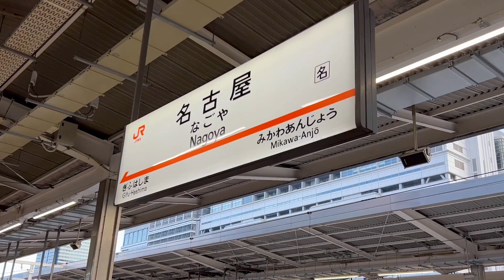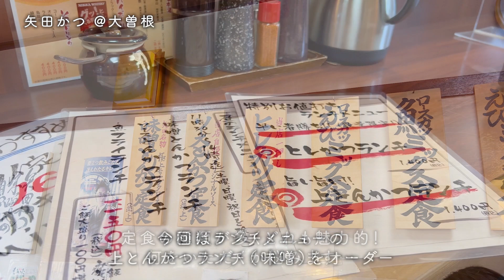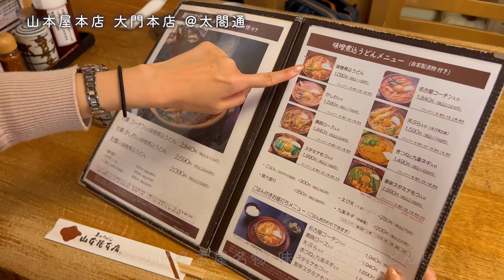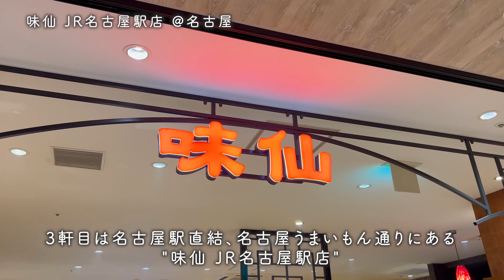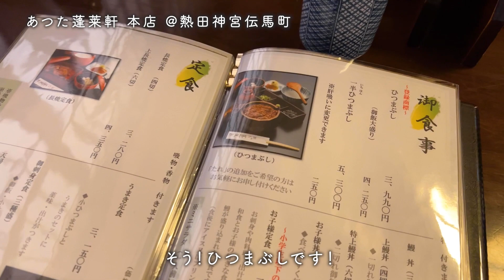【名古屋メシ】おすすめグルメ４選！/あつた蓬莱軒/山本屋本店/味仙/矢田かつ/名古屋観光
名古屋旅行に欠かせないのが、名古屋メシ！
味噌煮込みうどんやミソカツ、ひつまぶしなど絶対食べたい名古屋グルメからおすすめのお店をご紹介！
名古屋旅行におすすめのパッケージはこちら♪

▼目次
00:00　オープニング
00:36　矢田かつ ＠大曾根
01:56　山本屋本店 大門本店 @太閣通
03:18　味仙 JR名古屋駅店 @名古屋
04:45　あつた蓬莱軒 本店 @熱田神宮伝馬町
06:08　エンディング

【今回訪れたスポット】
●矢田かつ
愛知県名古屋市東区矢田２丁目５−１８

●山本屋本店 大門本店
愛知県名古屋市中村区太閤通６丁目５

●味仙 JR名古屋駅店
愛知県名古屋市中村区名駅１丁目１−４ JR名古屋駅 名古屋うまいもん通り

●あつた蓬莱軒 本店
愛知県名古屋市熱田区神戸町５０３